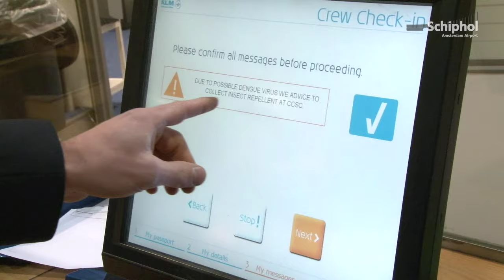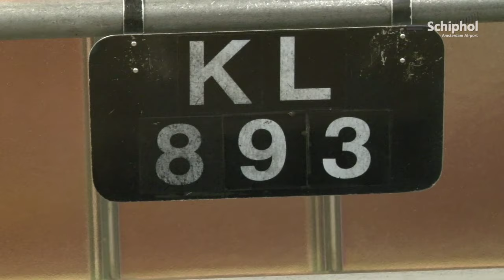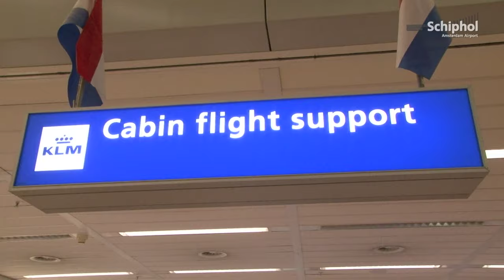Een ochtend met... een KLM Steward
Wat doen stewards en stewardessen voordat ze aan boord van het vliegtuig stappen? En hoe ziet het bemanningencentrum er eigenlijk uit? SchipholTV nam een kijkje achter de schermen. Chanan Wijngaarden, steward in hart en nieren, laat zijn voorbereidingen op zijn vlucht naar Shanghai zien.